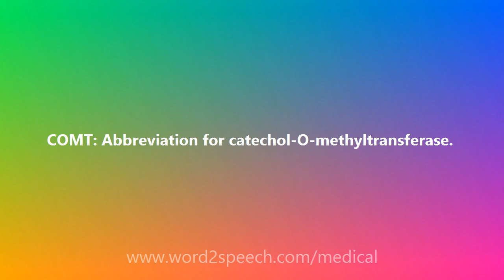COMT - Medical Meaning and Pronunciation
Title: COMT

COMT: Abbreviation for catechol-O-methyltransferase.

How to pronounce COMT
definition of COMT
audio dictionary
How to say COMT
What is the meaning of COMT
Pronounce COMT
Medical dictionary
Medical definition of COMT